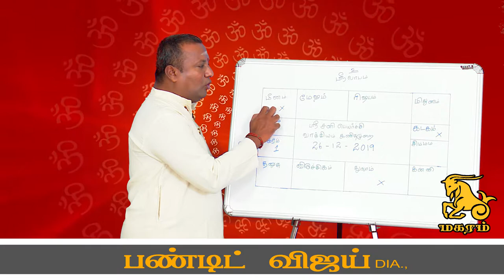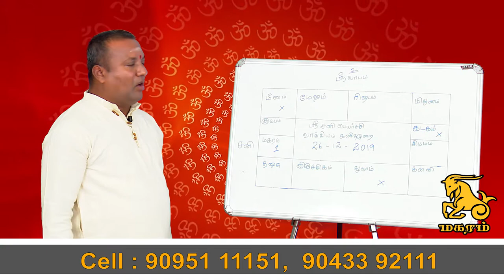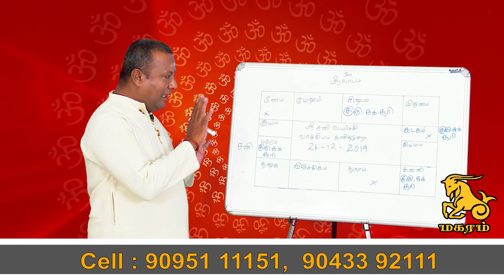sani peyarchi 2020-2023 tamil | Sani peyarchi 2020 Magaram | சனி பெயர்ச்சி மகரம்